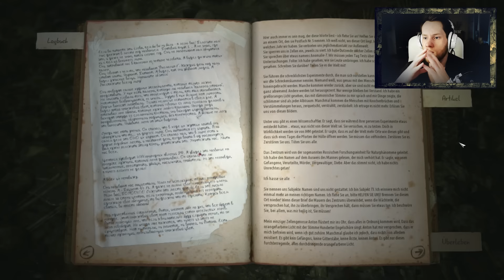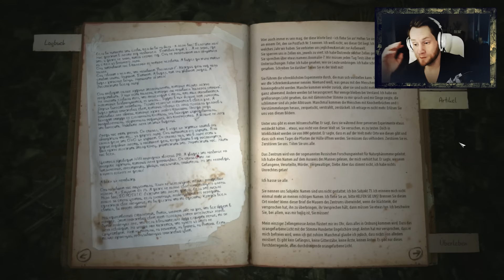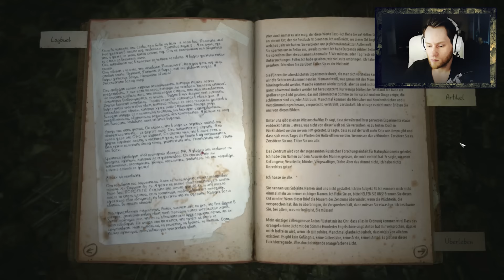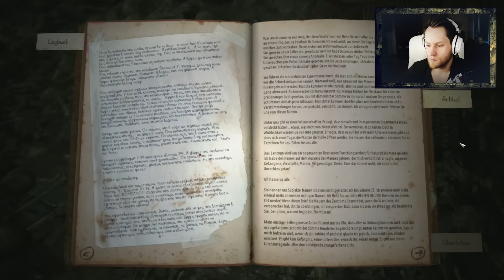KHOLAT #11 [ENDE] - Akt III und das Geheimnis des Berges [HD+] Let's Play Kholat German Gameplay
«BRONZEBEARD PIRATEN ☠ LET'S PLAY BRONZEBEARD»
Kommentiertes Gameplay, V-Logs, News, Gedichte & Geschichten,
Reviews, Artikel, Synchros & Trash von Bronzebeard (2013).

«KHOLAT»
Horror-Survival für Indiefreunde
IMGN.PRO (2015).